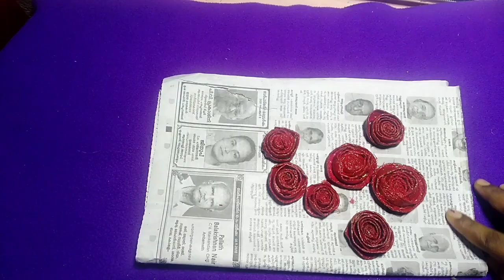orange peel craft idea/best out of waste.simple bottle art.flower making